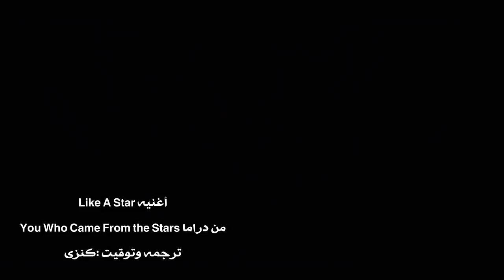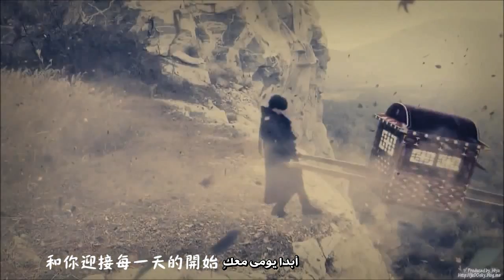K.Will - Like A Star -ARABIC SUB HD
لاتنسوا المشاهده بــHD